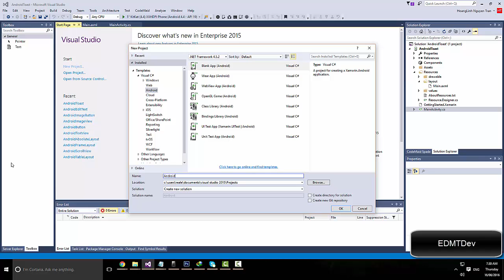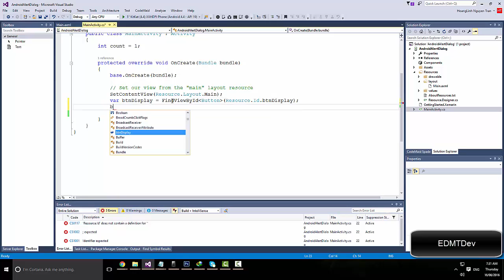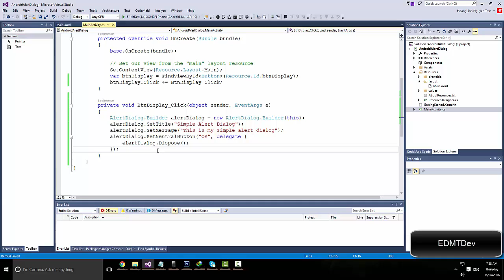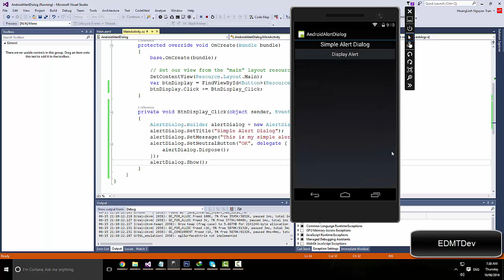Xamarin Android Tutorial - Alert Dialog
A dialog box is used to display message to the users, to ask users to enter some information and to take decision. In this post, I have created a simple android alert dialog box which shows a title of dialog, a text message and a button. Displaying an alert dialog is very easy but if you are beginner android developer, you may feel difficult for the first time.